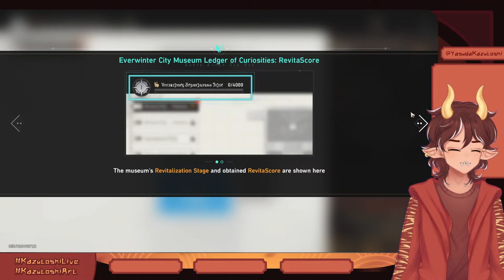【HONKAI: STAR RAIL】Let's get Silver Wolf in the 1.1 Update!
Honkai: Star Rail follows the gameplay conventions of classic Japanese role-playing games: players build up a roster of characters, and control a team of four of them in turn-based combat.
It has elements of open-world and dungeon exploration are present, with many mechanics and the gacha system carried over from HoYoverse's action RPG Genshin Impact.

A bit about the universe is that the game is set in a science fantasy fictional universe in which humanity follows the paths of godlike beings, called "Aeons", and struggles to stave off a pervasive corrupting force, the "Fragmentum". The player character, the "Trailblazer", whose name and gender is chosen by the player, awakens without their memory aboard a space station, discovering that they are imbued with a disruptive cosmic entity, the "Stellaron". They join a band of adventurers, the "Trailblazers", traveling from world to world aboard the "Astral Express", their space-faring train.

✰ Shrine Rules ✰

► Be kind and respectful to all!
► Do not spam or troll!
► Talk about the stream, please don't bring up unrelated topic or have personal conversations!
► Don't bring up other streamers in the chat unless I have mentioned them first, As well as don't mention my stream in others!

BG Music made by Kentax from LUVCO,
Check them out:

vtuber envtuber vtuberen vtuberclips vtubers aivtuber vtuberai kawaii vtuberuprising hololive streamer vrchat vrm vroid nijisanji honkai star rail honkai impact genshin impact myho hoyoverse 5 star pulls oshi no ko anime my star